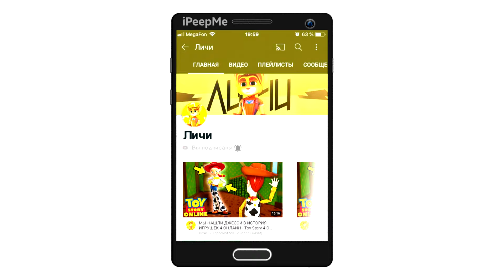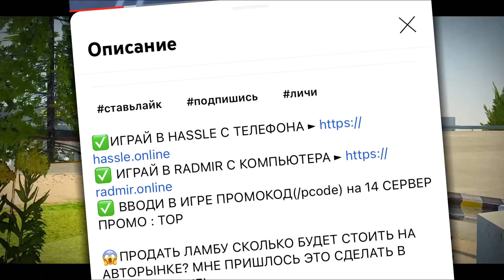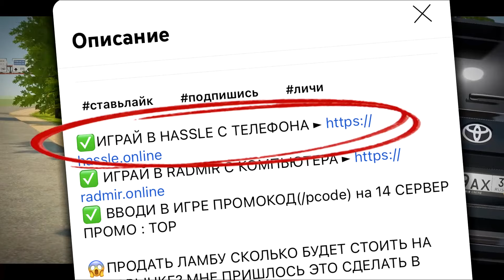ОТКРЫЛ НОВОЕ ЗАДАНИЕ HAMSTER KOMBAT В СИМУЛЯТОР АВТОМОБИЛЯ 2! НОВЫЙ ШИФР, КОМБА КАРТЫ, ФИШКИ - ИЮНЬ!